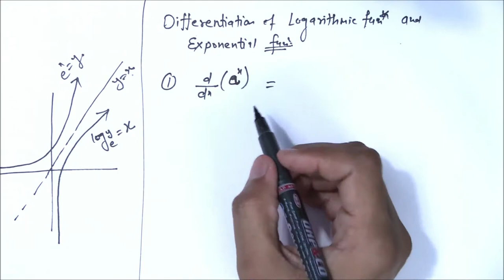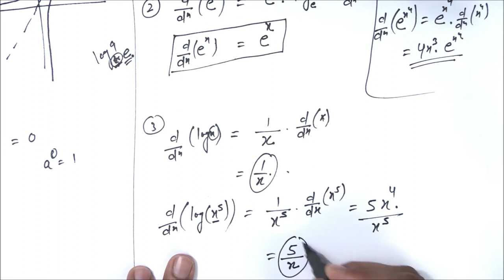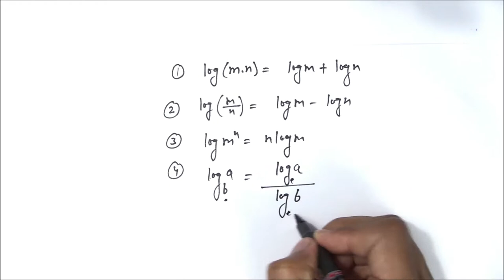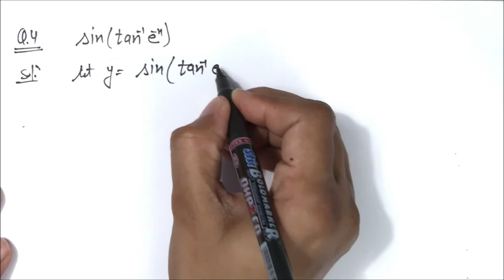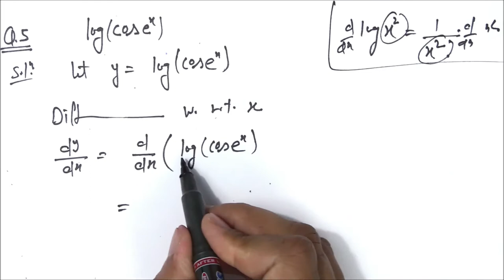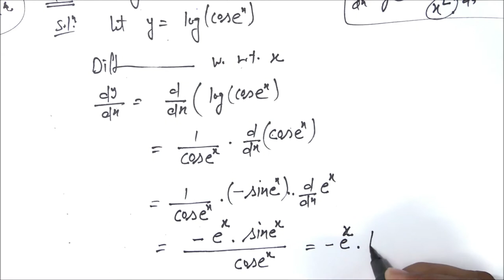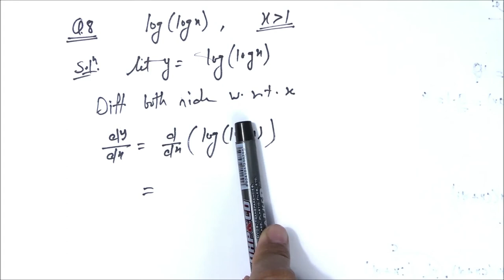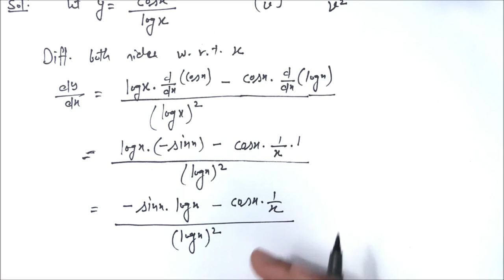12th Maths | Ch.5 | Ex.5.4 (COMPLETE) | DAY 16 |Continuity & Differentiability |Poonam Rana |GurukUL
Here at this channel during lock down we are providing you complete syllabus of diffrent board classses.12th MathsCBSE  |Poonam Rana |12th Maths | Ch.5 | Ex.5.4 (COMPLETE) | DAY 16 |Continuity & Differentiability |Poonam Rana |GurukUL
In this video we provide you NCERT XII CLASS MATHEMATICS ,CHAPTER 5,Ch.5|Introduction |Continuity & Differentiability |CBSE XII MATHEMATICS ,ALL BOARDS XII Maths ,12th Maths NCERT ,All State BOARDS XII MATHS ,CH.5 ,CONCEPT OF CONTINUITY ,...by Poonam Rana |Gurukul Academy Karnal .Gurukul KNL. CONTINUITY |DAY 16 | 12th Maths NCERT | Ch.5 | Ex.5.4 | left hand limit,right hand limit
12th Maths CBSE |Continuity & Differentiability |Poonam Rana|Gurukul.
We here at this channel provide you complete syllabus of all subjects for all hssc exams like Haryana police, gram sachiv, Haryana clerk, etc.